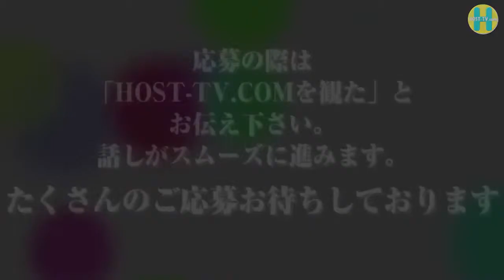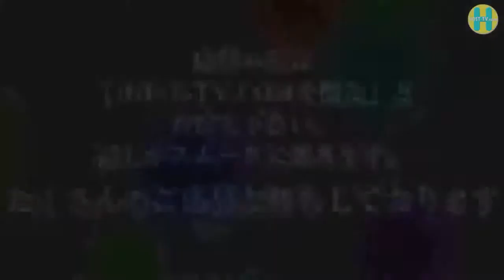【Horizon】那月代表BDイベント密着取材！①